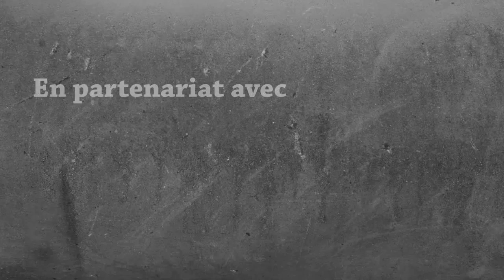Madventure | #24 - World Tour chez Lydead et Cache-Cache !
Un nouvel épisode incroyable de Madventure 2.0 avec notre ami Totor, le bro, le sang de la veine, c'est Lydead bien entendu ! Une idée que vous m'avez proposé, visiter les lieux de chaque acolyte en leur présence, et pourquoi pas y faire du cache cache !
N'hésitez pas à voir le point de vue de chez Lydead ;)

⭐ Mes lunettes pour réduire la fatigue et protéger mes yeux des écrans :
-5% en suivant ce lien :